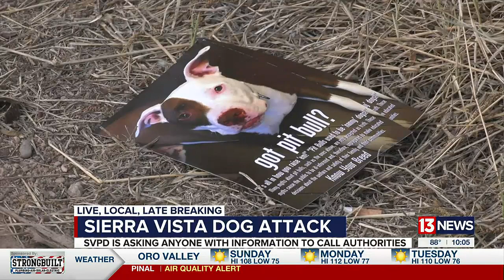Woman killed, man seriously injured in dog attack in southern Arizona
A woman was killed and a man was seriously injured in a dog attack in Sierra Vista